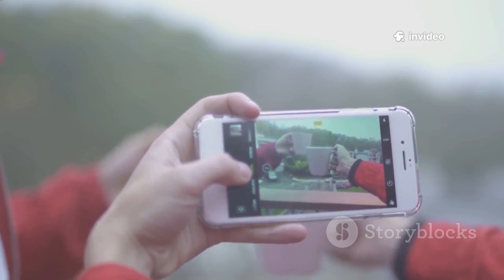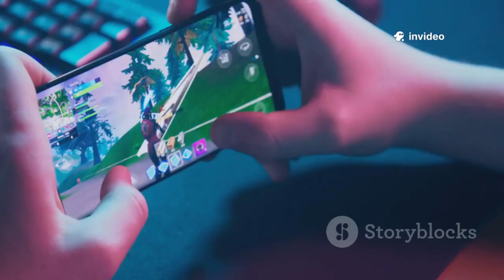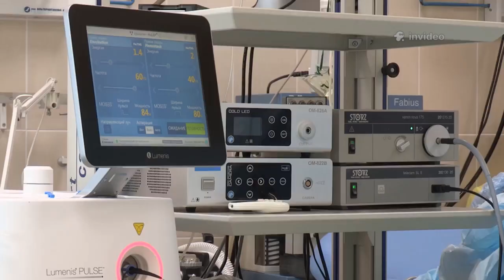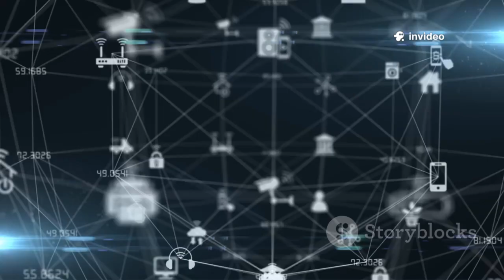5G‑Advanced & What’s Coming with 6G | The Future of Hyper‑Connectivity| 2025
📡 5G‑Advanced & What’s Coming with 6G | The Future of Hyper‑Connectivity

The world is evolving beyond 5G — and the next revolution is already taking shape. In this eye-opening documentary, we explore 5G‑Advanced (5.5G) and the game-changing future of 6G technology.

Discover how next-gen connectivity will power:
🚗 Autonomous vehicles
🌐 Ultra-fast smart cities
🧠 AI-driven communication systems
📡 Real-time holograms & extended reality (XR)
🚀 The race toward a hyper-connected future led by nations and tech giants

We break down the technology, the benefits, the challenges, and the global competition that’s driving the development of 6G — expected to arrive by 2030.

🎬 Don’t miss this futuristic deep dive into how 5G‑Advanced is shaping the present — and how 6G will transform the future of communication.

👍 Like | 💬 Comment your thoughts | 🔁 Share with fellow tech enthusiasts